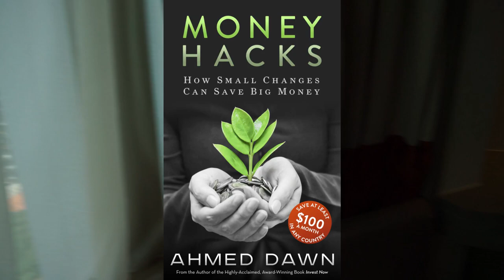Four Points by Sheraton Singapore, Riverview | Singapore Travel Vlog| 24N18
I stayed in Sheraton Four Points Riverview in Singapore. I will give you a tour of my hotel.

Four Points Sheraton is located near Chinatown, Orchard Road, CBD, popular entertainment and nightlife districts and not too far from the Gardens by the Bay, Marina Bay and Singapore Botanic Gardens.

I stayed in a Premium Riverview King Suite.

In the new few videos, I will be sharing my Singapore travel experiences with you.